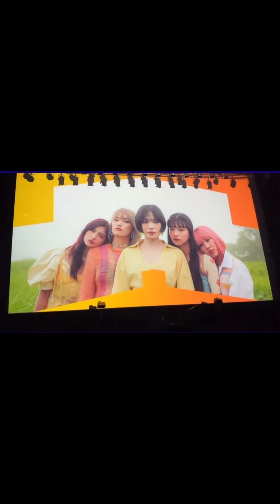BUZZFES Zepp Yokohama 03/25/23